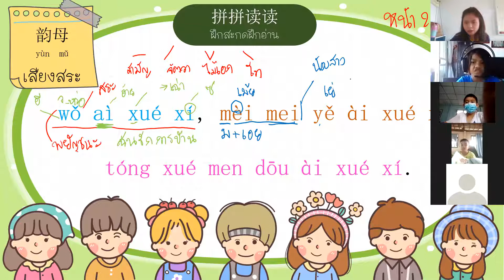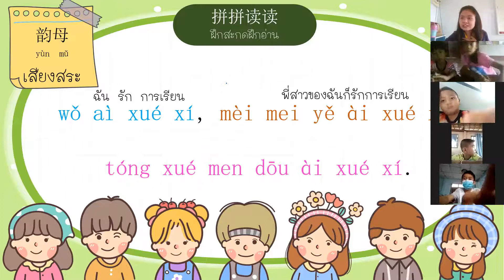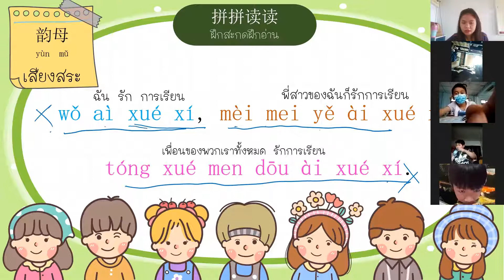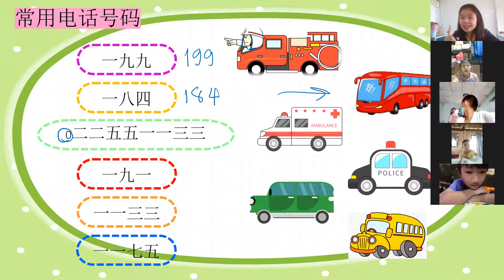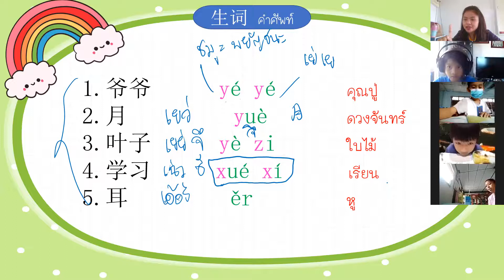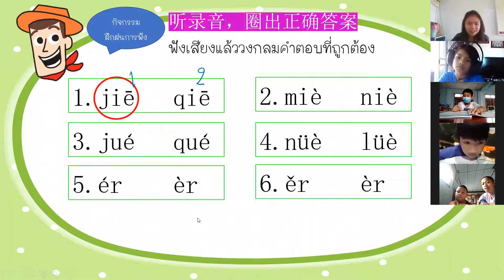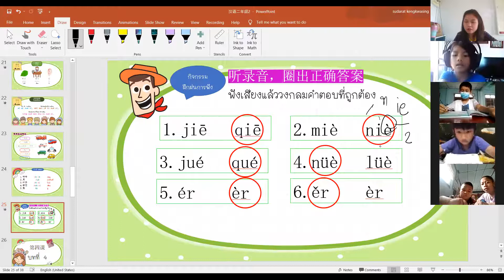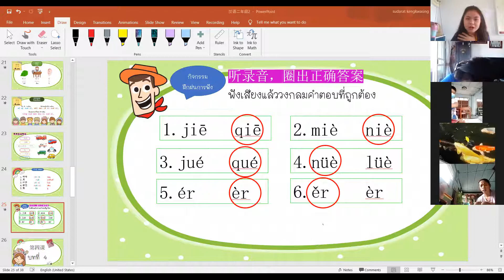ภาษาจีน ป.2/2 วันที่ 10 สิงหาคม 2564